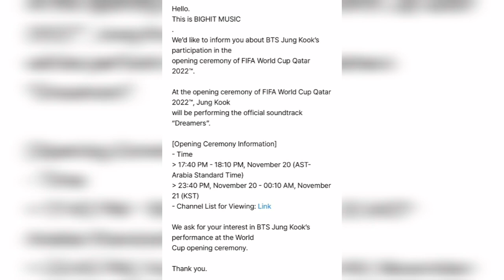BTS Jungkook 'Dreamers' ft. Fahad Al Kubaisi Official MV & Live Performance, Fifa World Cup 2022